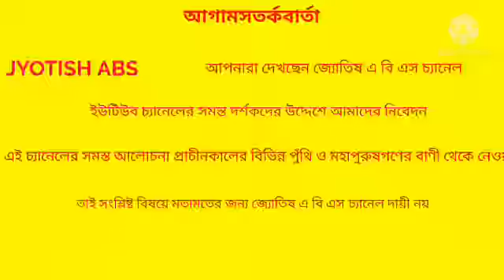১ লা বৈশাখে চুপিচুপি ঘরে আনুন এই জিনিস টাকার জন্য কারোর কাছে হাত পাততে হবে না!# JYOTISH ABS.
# ১ লা বৈশাখে চুপিচুপি ঘরে আনুন এই জিনিস টাকার জন্য কারোর কাছে হাত পাততে হবে না,ধন-সম্পদ উপছে পরবে!